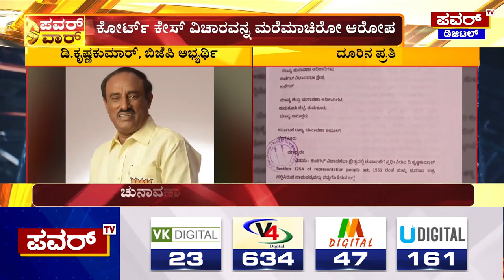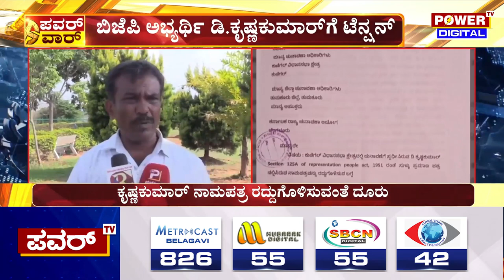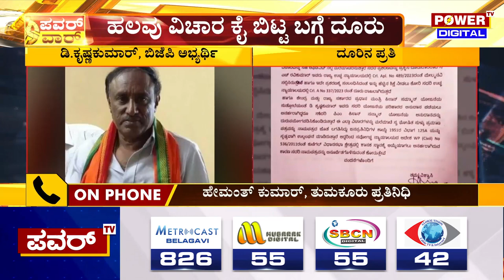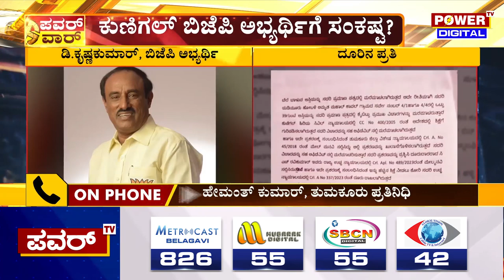Election 2023 : ಕುಣಿಗಲ್ ಬಿಜೆಪಿ ಅಭ್ಯರ್ಥಿಗೆ ಎದುರಾಗುತ್ತಾ ಸಂಕಷ್ಟ..?| D Krishnakumar | Kunigal |Power TV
Election 2023 : ಕುಣಿಗಲ್ ಬಿಜೆಪಿ ಅಭ್ಯರ್ಥಿಗೆ ಎದುರಾಗುತ್ತಾ ಸಂಕಷ್ಟ..?| D Krishnakumar | Kunigal | Power TV News